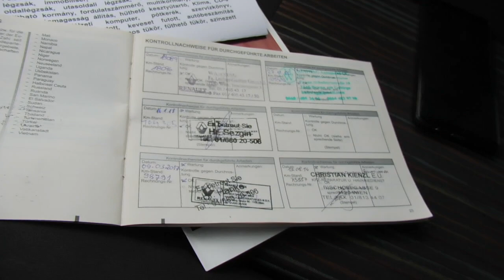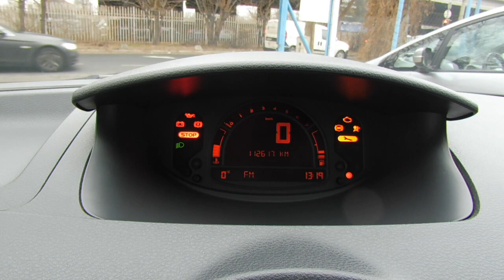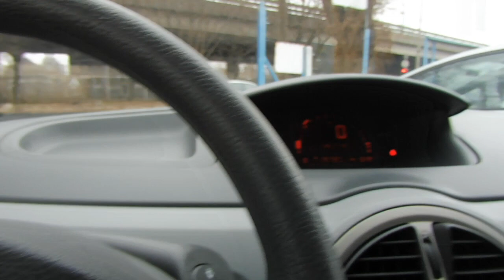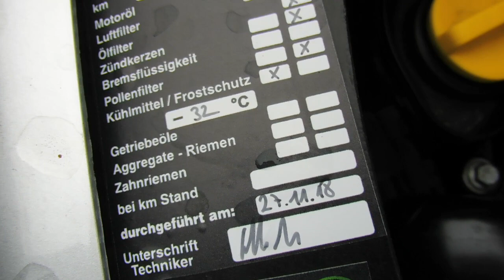Renault Modus 1.2 Expression 102PS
Garantált igazolt Km futású végig vezetett  szervizkönyves Renault Modus eladó tökéletes hibátlan műszaki és esztétikai állapotban. Rendkívül dinamikus csendes 1.2 turbo 102 lóerős benzines motorral. Magas gyári felszereltséggel, eredeti 2 db gyári kulccsal.  Jéghideg klímával 2 év friss műszaki vizsgával. Variálható hátsó ülések. Jó állapotú Téli-Nyári gumigarnitúra felnire szerelten.

Budapesti telephelyünkön autóhitel ügyintézés, teljes-körű okmányirodai ügyintézés gépjármű átírás, eredetiségvizsgálat, műszaki vizsgáztatás.